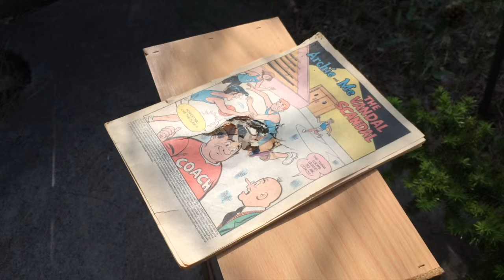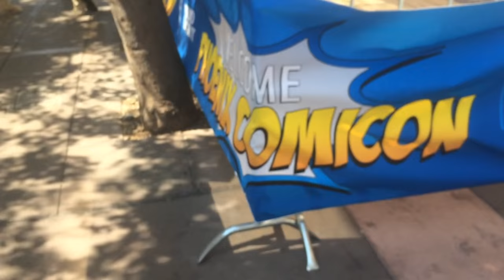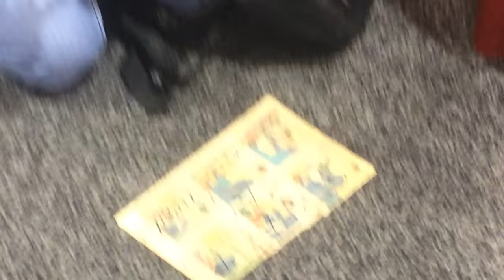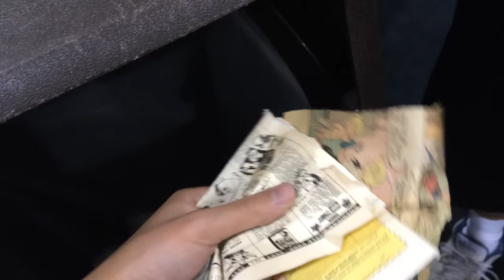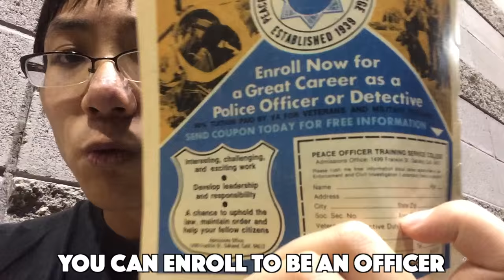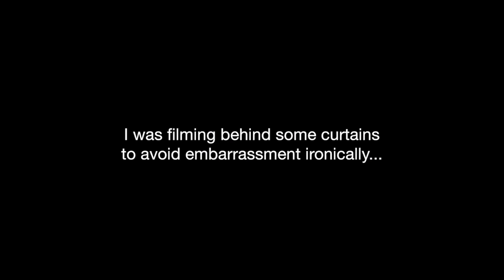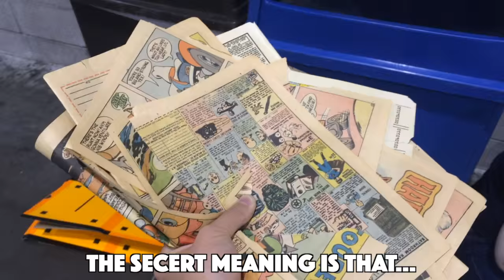Bored Smashing - Comic Books at Comicon!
I just did it for the awesome title. MORE LIKE "BORED TEARING!" AM I RIGHT GUYZ?!